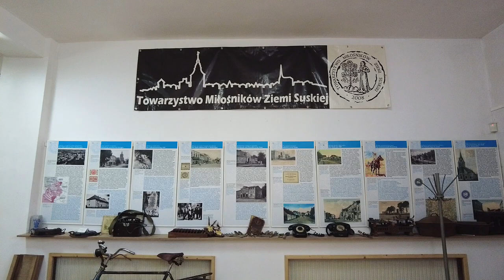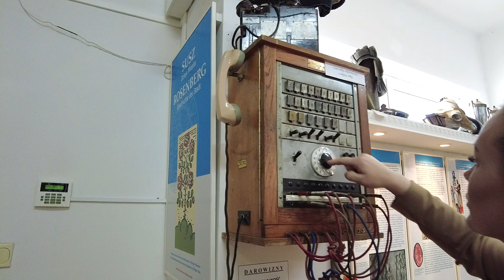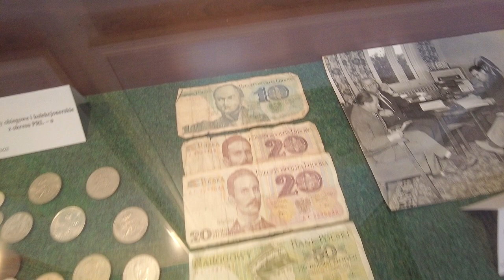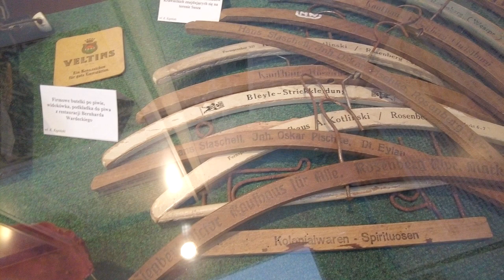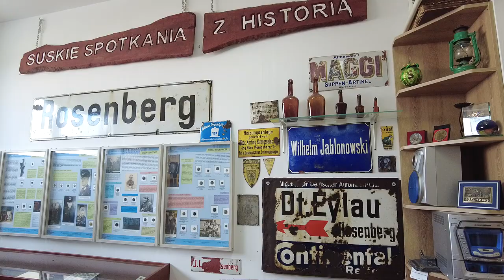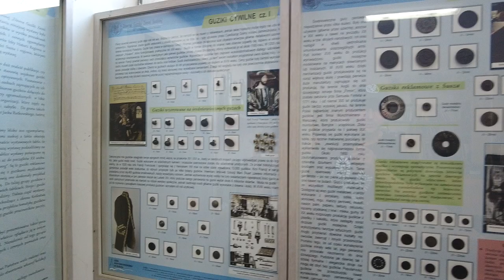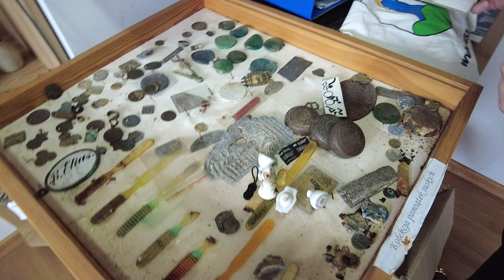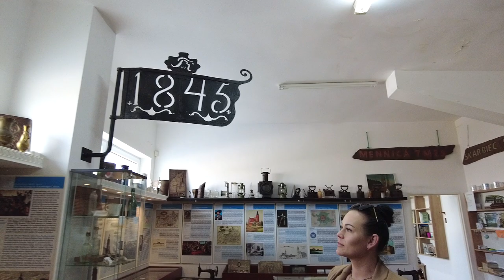Daily vlog / Zobacz nasze muzeum. Noc muzeów Izbie Historii Regionu w Suszu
Sklep stacjonarny z wykrywaczami metali:
Odkrywca Historii
ul.Piastowska 28
14-240 Susz
woj. Warmińsko-Mazurskie

Muzyka
📞Kontakt:do Eweliny: